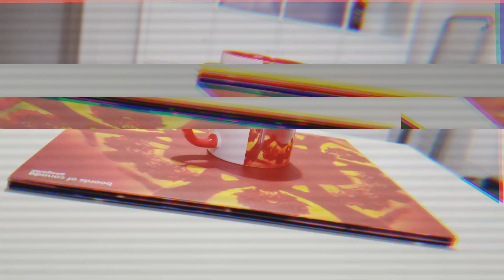BOC • CUP - GEOGADDI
a cup with a "Boards of Canada" design.